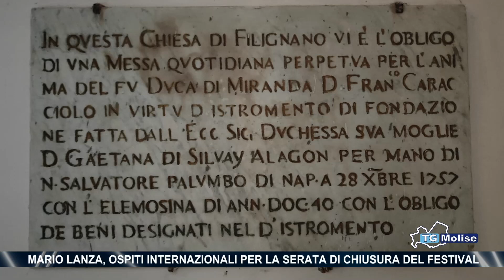Mario Lanza, ospiti internazionali per la serata di chiusura del festival